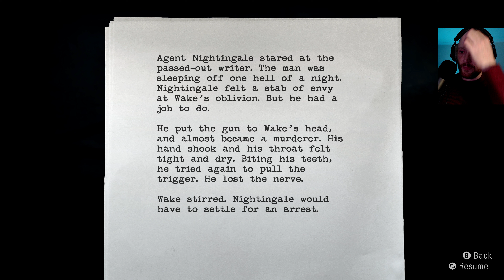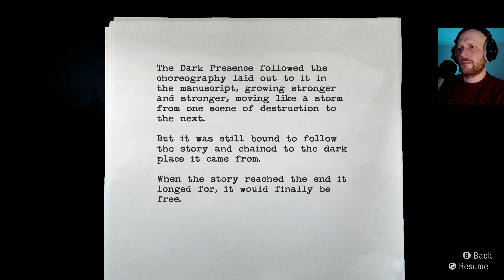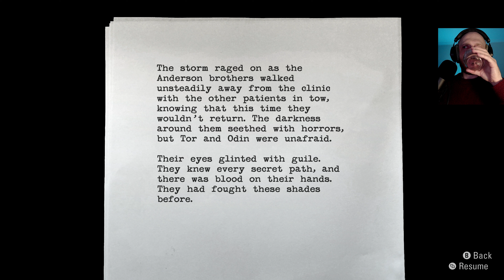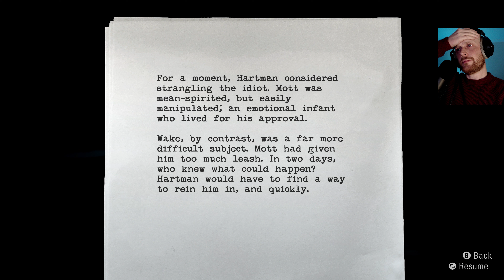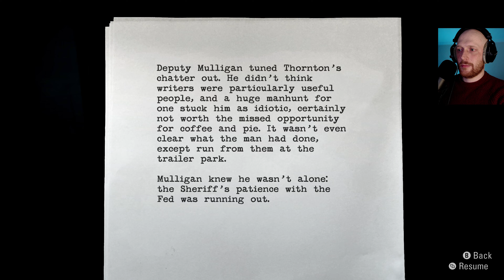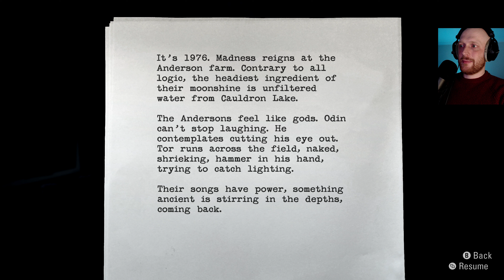Rock 'n' Roll!! | Alan Wake Remastered | Part 11 [Blind Playthrough]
WARNING - This Game may contain content not appropriate for all ages, or may not be appropriate for viewing at work: Blood, Violence, Bad Language, Use of Alcohol and Tobacco.